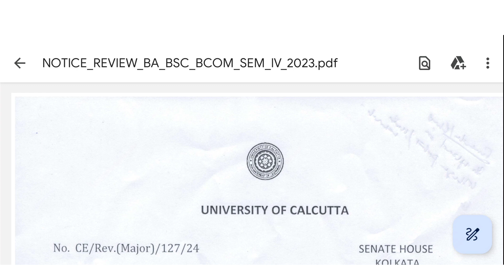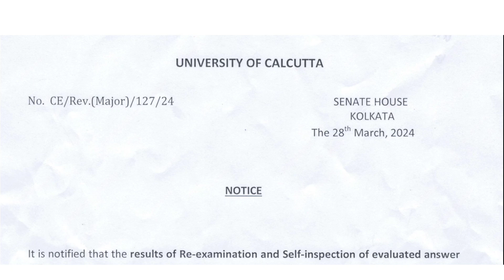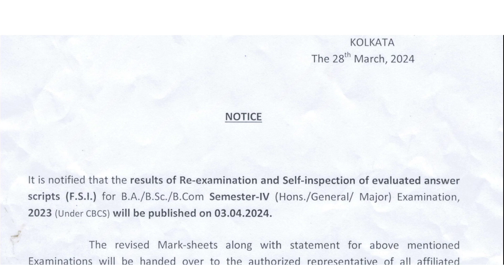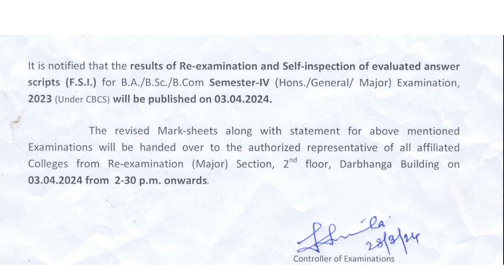CU 4th semester result notice 2024 | Semester 4 result | CU review result seme-4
CU Release 4th Semester Review Result ✅| How to check 4th sem review result
cu exam notice semester 1
cu exam date semester 1
calcutta university exam news
cu exam notice today
cu exam notice semester 3
calcutta university exam news today
semester 1 exam date
college semester 1 exam date
cu semester 1 exam date